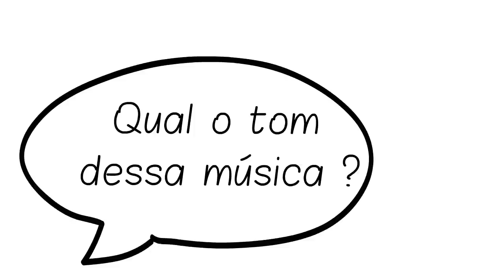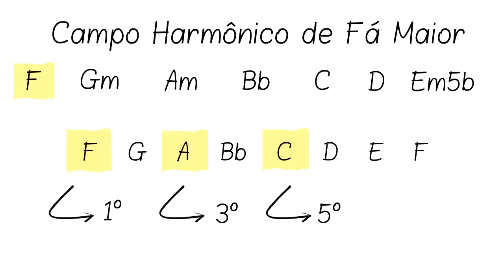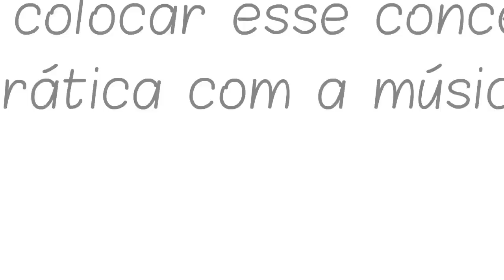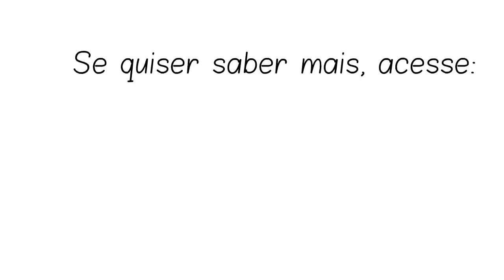Campos Harmônicos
Aprenda o que são e para que servem os campos harmônicos! Descubra a tonalidade de uma música a partir de seus acordes.

A utilidade do estudo de campo harmônico está principalmente no reconhecimento da tonalidade. Certamente você já viu ou fez a seguinte pergunta: "Em que tom está essa música"? Conhecendo bem os campos harmônicos, essa pergunta fica fácil de se responder.
Em nosso artigo no site Descomplicando a Música, iremos ensinar algumas dicas para você conseguir descobrir o tom de uma música com rapidez.
Quem deseja se aprofundar no estudo de teoria musical precisa ter esses conceitos bem fixados. Em nosso site, você irá observar a importância desse tema nos módulos mais avançados. Bons estudos a todos!